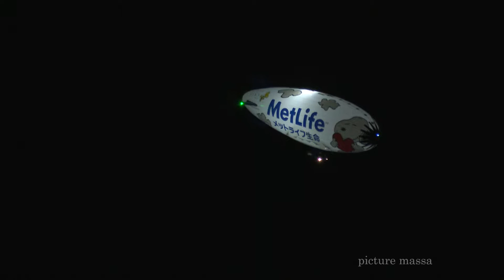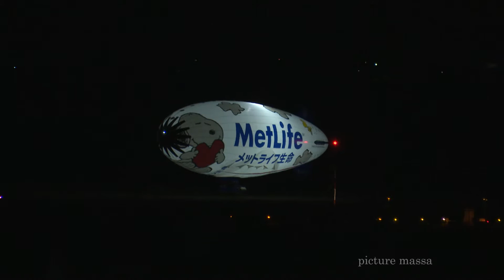C/Wouldn't Sleep 67: A Rare Visitor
Place: RJSF / HSG